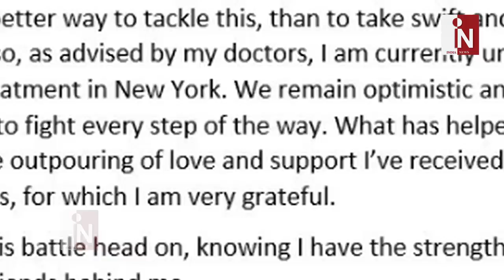Actress Sonali diagnoused with cancer, prayers pour from bollywood